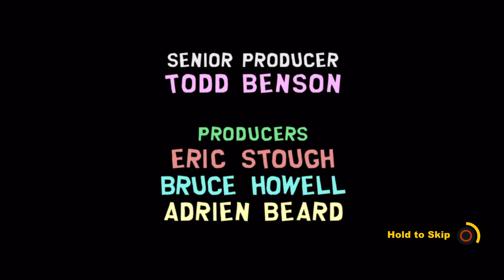South Park: The Stick of Truth Platinum Guide Part 11 - Snuke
In this guide I will be showing how to unlock every trophy/achievement. This includes all friends, all garages, all costumes and all Chinpokomon. There are a few missable collectibles and trophies, so make sure you check out the description so you don’t miss anything!

Because there’s many missable collectibles and trophies in this game, there’s going to be a lot of back tracking and exploring.

Trophies Earned:
Inside Joke
Canadian Handshake
Face Hoff
Two Girls, One Stick
Outpatient
For the Hoarder
No Child Left Behind
Stick Savior
Junk Peddler
More Popular than John Lennon

I hope you enjoyed this guide. If there's another game you'd like to see me do, feel free to suggest it in the comments below.